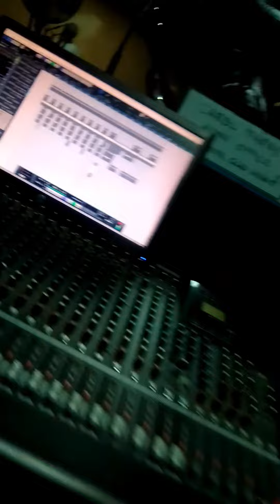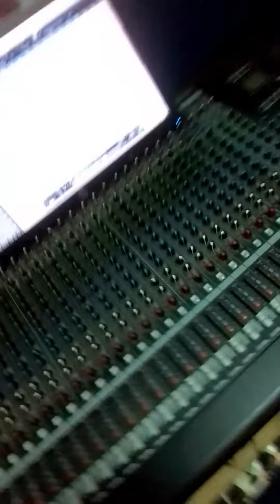Kana Qa Mutindi at studio 🎸🎸🎶🎶